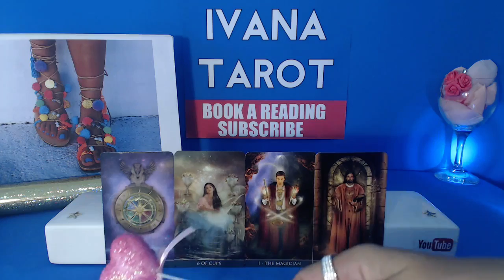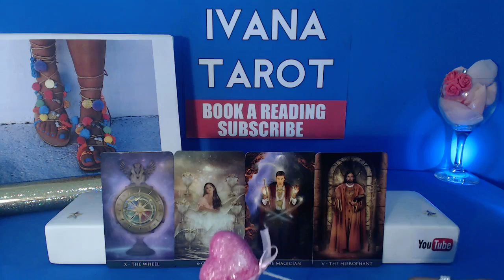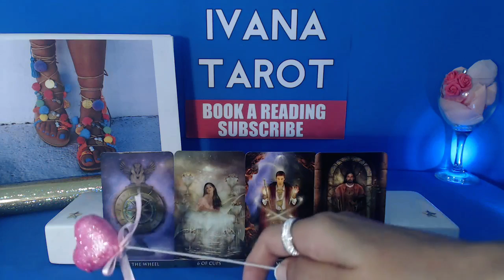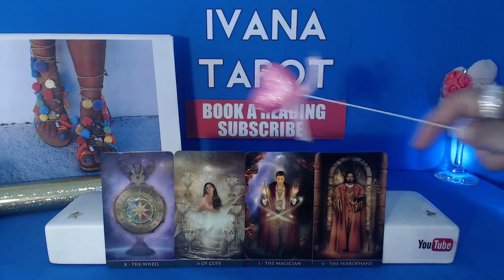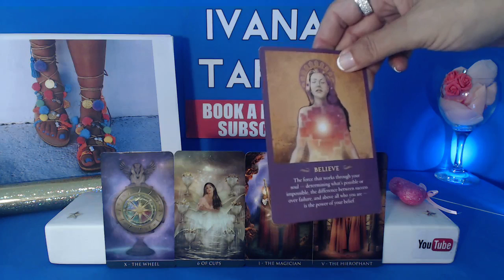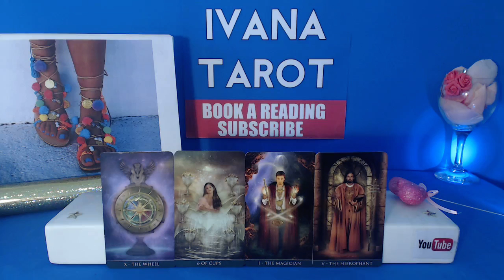❤️ DREAMING IS BELIEVING Daily Reading 16 July 2017